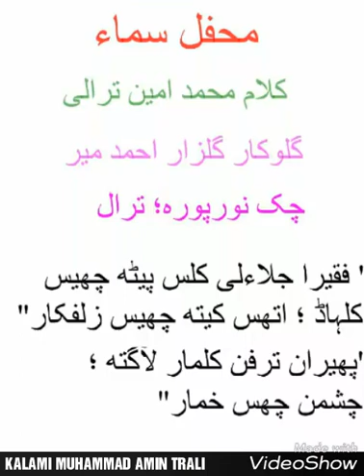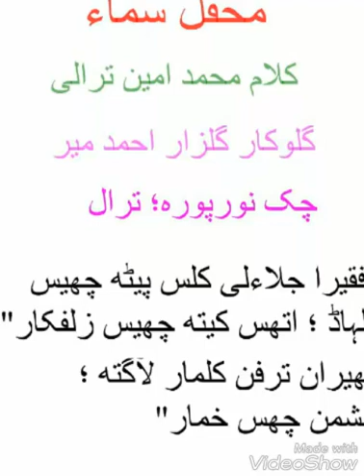Fakira Jalali Kalas Peth tches Kula....Kalami Muhammad Amin Trali...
Mehfil i Sama
Dated: 10May2018
Singer: Gulzar Mir
Poet: Muhammad Amin Trali
Location: Check Noorpora; Tral